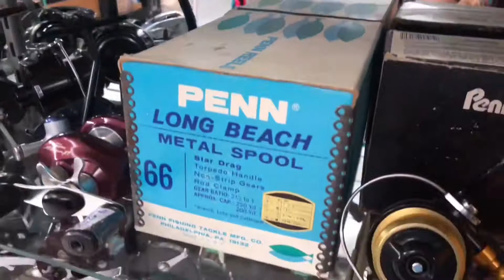ตกปลา-เดินป่า มือสองญี่ปุ่น 88FISHING [ รีวิวร้าน ]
📌 ที่อยู่ร้าน หลังห้างเซ็นทรัลเวสเกตบางใหญ่📌
📮แผนที่ร้านกด